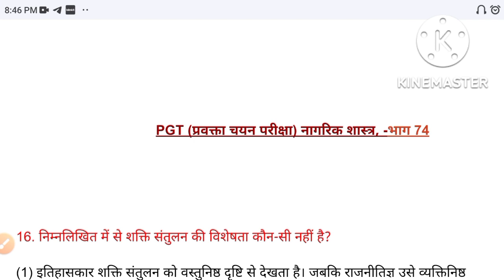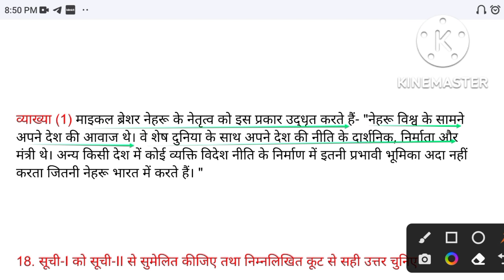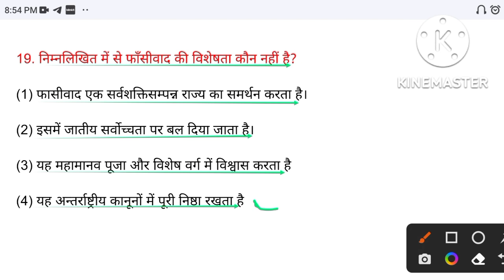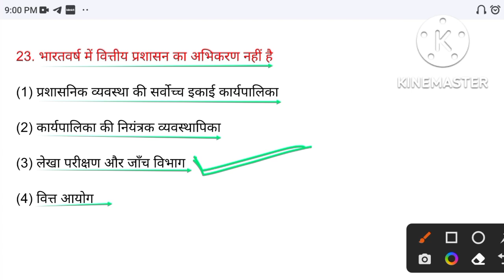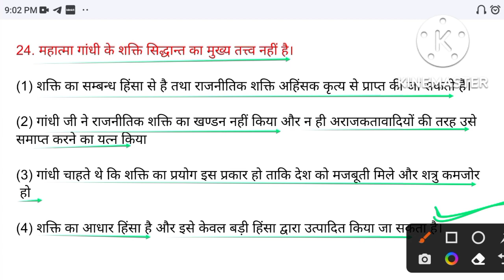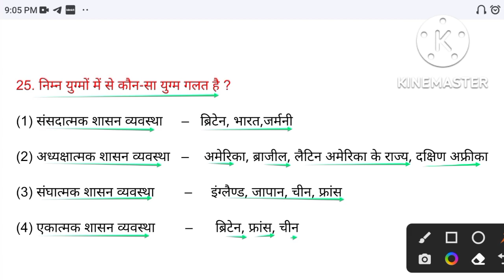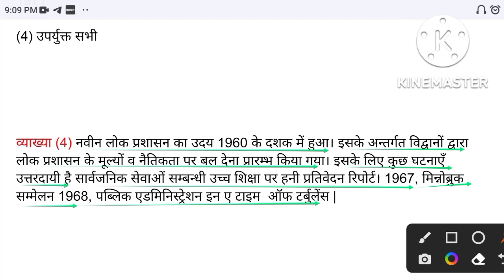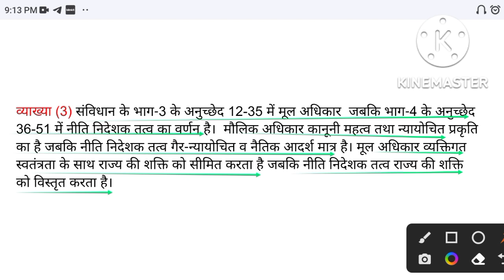PGT Civics | TGT civics | UP PGT/TGT political science -74